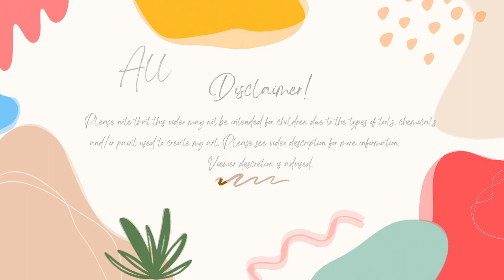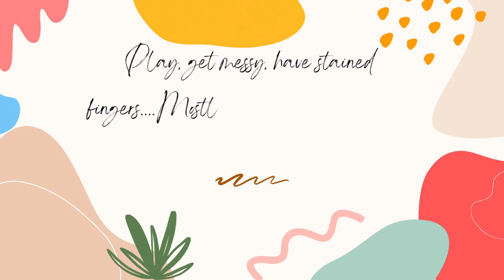My Week In Review 5-21-23 To 5-27-23